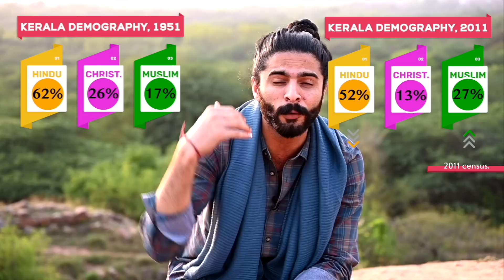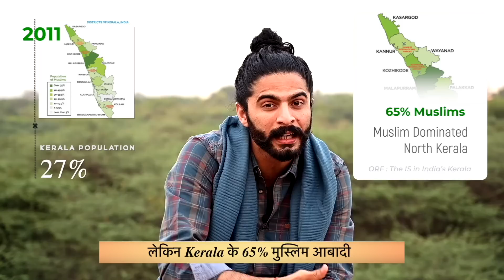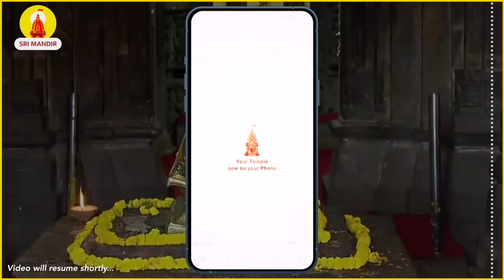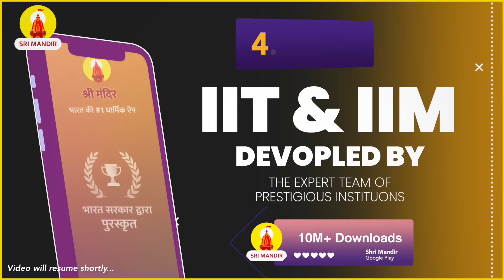The Kerala Story : A Hate Propaganda, Explained.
The Untold Truth about The Kerala Story film Explained.

For Care n Support :
Google Pay | PhonePe | Paytm - 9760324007
Please lemme know ur views about this Episode 🙏
The kerala Story
Kerala Story reaction.
Best video on Kerala Story.